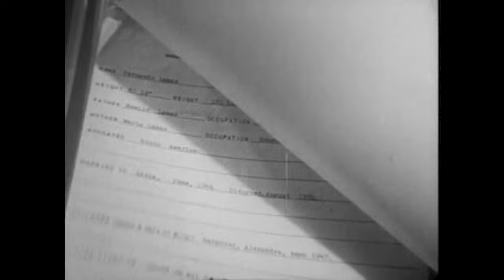Alice's Wedding Gown (TV-1957) NORMA EBERHARDT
Telephone Time, Season 3 Episode 11
Stars: Norma Eberhardt, Faye Wray, Stephen Joyce

Before her final parole from a reform school, a shy young girl is given a job at a diner to see how she will adjust to the outside world. After a few weeks, she tells the other girls at the reformatory a strange lie.

TRIVIA: Norma Eberhardt appeared in only 16 movie & TV roles. She is best remembered as the love interest in the 1958 film "The Return of Dracula" co-starring Francis Lederer as the Vampire.